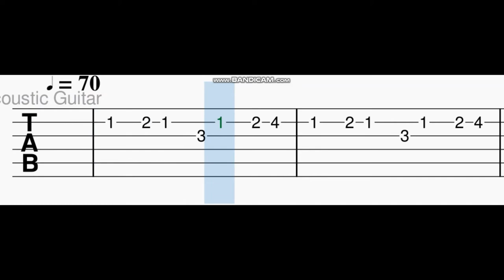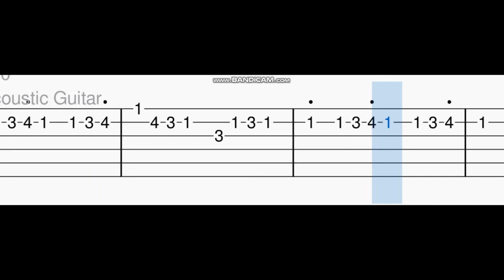Kaththi/kathi bgm guitar tabs theme music,Sword of destiny guitar tabs,tutorial.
Watch and learn kaththi theme music or bgm using guitar tabs easily.
Easiest way to learn for guitar players.